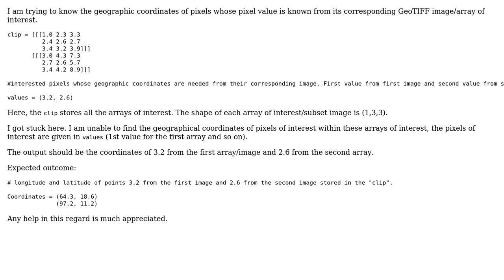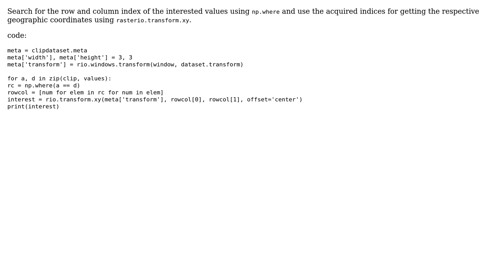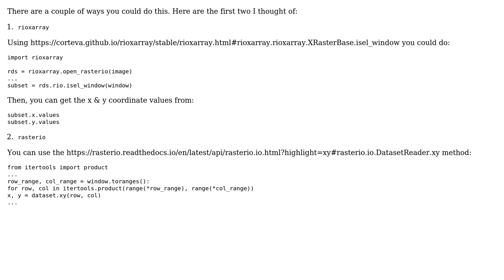GIS: How to find the geographic coordinates of a pixels of known value in a set of images?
With thanks & praise to God, and with thanks to the many people who have made this project possible! | Content (except music & images) licensed under CC BY-SA | Music | Images & others | With thanks to user snowman2 user mArk user Gun and the Stack Exchange Network Trademarks are property of their respective owners. You are responsible for your own actions.